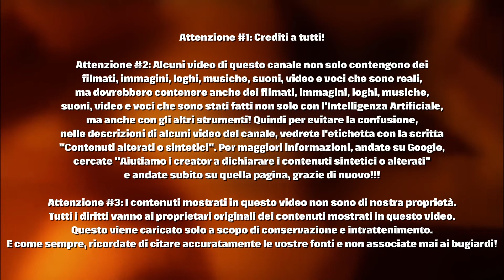Le Richieste Con Loquendo #151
Grazie Mille All'Utente Ketty Riva tv sequenze promo bumper spot Per La Richiesta!

CARLTON - UNA GRANDISSIMA FAMIGLIA PRONTA AL FUTURO!!!

Un Ringraziamento Davvero Speciale E Anche Ai Crediti A:
@Rai News
@Mediaset Infinity
@Gruppo Norba
@TV Italia
@TVItalia Story
@Bruno TV
@Tube User 14
@Claudio Television
@Teo DeCitano
@Domenico Cozzolino
@O3V Inc.
@O3V TV
@O3V 2
@SLN! Media Group
@SLN! 2
@Broken Saw
@Luke2505 TV
@British Stuff TV
@Matthew Gromov
@Archiplex Enterprises
@Carlton Communications
@Philips 93
@Raul gametime 🐺
@CartoonsSoundEffects (Carlton)
@Viva YouTube
@Mister Sound
@Sound Effects
@Free Sound Effects
@Free Video Portal
@ifor Edits
@Bandicam Company
@Brandmark Logo Maker